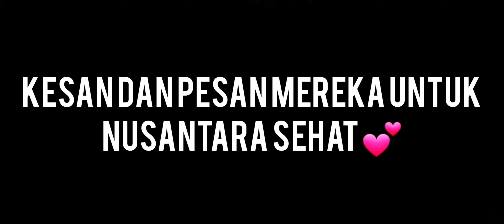NS JOURNEY 24 PURNAMA DI BUMI FAGOGORU ( "Warga menanggis" ) PART 2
Kesan dan pesan para masyarakat untuk kami tim nusatara sehat nusantarasehat kementerian kesehatan